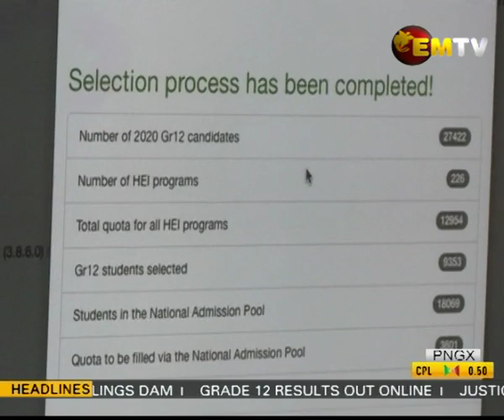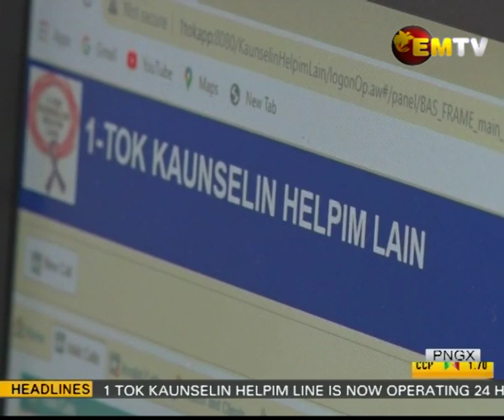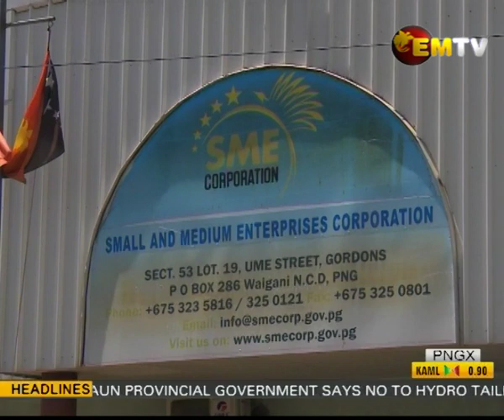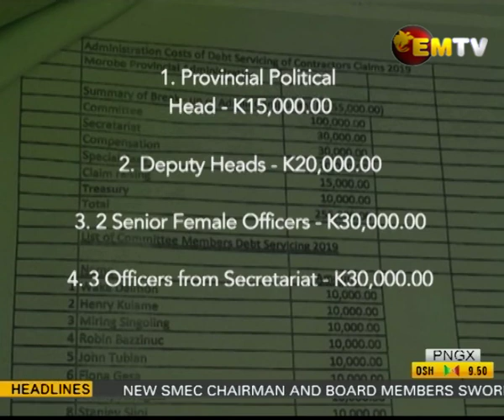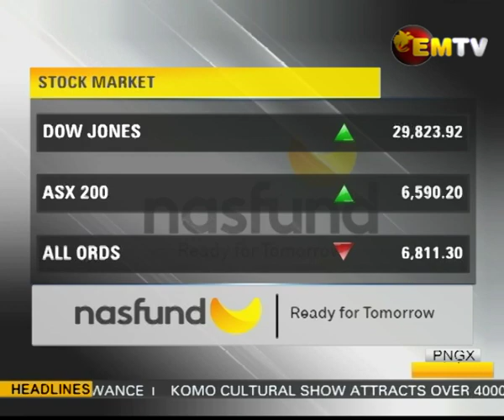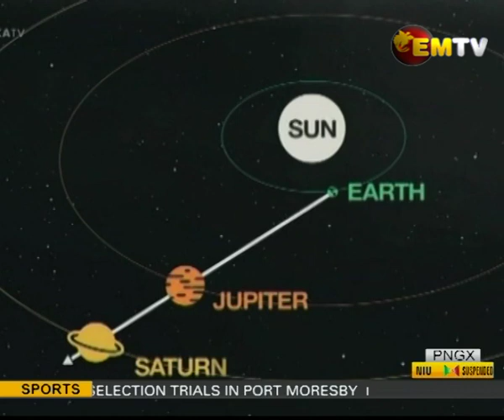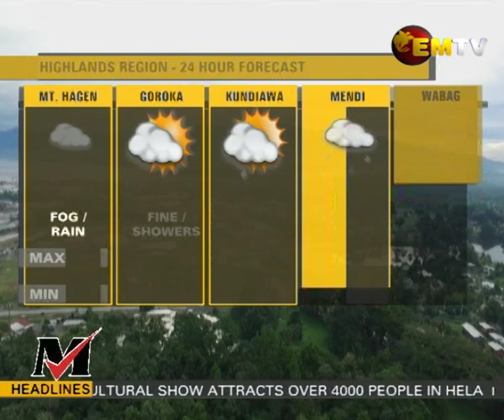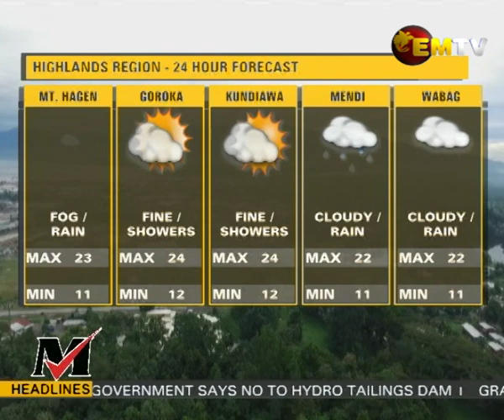National EMTV News, Tuesday 22nd December 2020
Headlines:
- Higher education releases results
- Sandaun says no to tailings dam
- Morobe treasury refuses payment